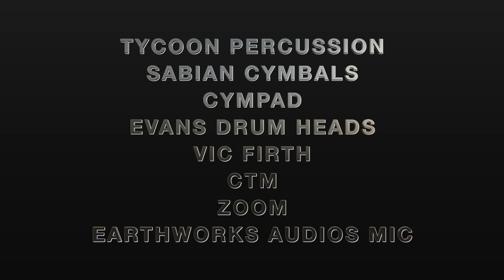Robert Vilera, Salsa Rhythmic Session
Robert Vilera comparte su session de grabacion contigo!!
Disfrutalo!!

Ingeniería y Mezcla: Robert Vilera
Producción Musical: Robert Vilera
Edición de Video: La Familia Films